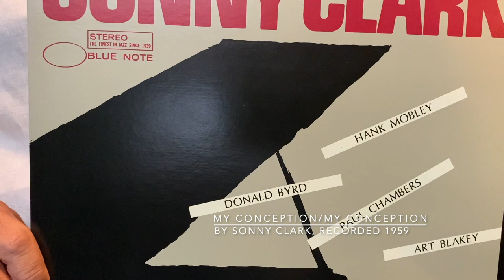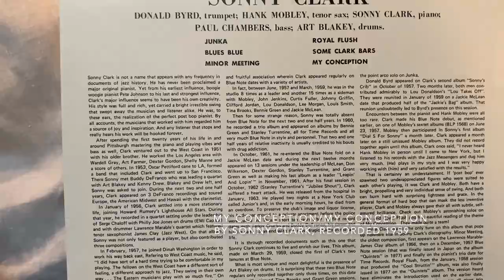ジャズ喫茶バリレラ オススメの1曲 No.458 Sonny Clark「My Conception」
☝︎ソニー・クラークの未発表アルバム。1979年に日本のキング・レコードから初リリース。最近、アメリカから180g盤で再リリース。31才で亡くなったクラークだから、惜しみなく未発表モノは出してくれればいいのだ・・これからも

【Now Playing】
Track：My Conception
Performer：Sonny Clark
Title：My Conception
Year/Place：March 29, 1959/Van Gelder Studio, Hackensack, New Jersey
Released：1979
Label/No/Format：Blue Note/GXF 3056/STEREO
Engineer: Rudy Van Gelder
Notes：

[Sound System]
Turntable：Garrard 301
Tonearm：SME 3009S II IMPROVED
Headshell：SME S2
Cartridge：SHURE V15 TypeⅣ
Loudspeaker：Doug Sax custom-tuned "Super Red" Altec 604E2
monitors
Dividing Network：The Mastering Lab Ltd. MODEL 604/5 SERIAL NO.1290
Preamplifier : LEAK VARISLOPE
Poweramplifier：LEAK STEREO 60